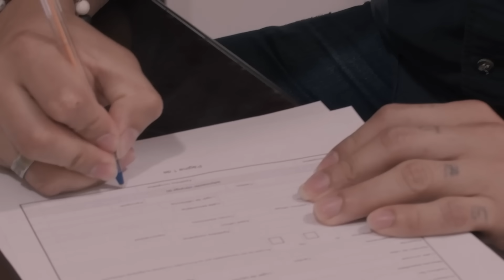Mi esposo me fue infiel por estar gorda nunca pensó que yo haría esto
Su ESPOSO le fue infiel por ser gorda nunca pensó que ella haría esto

MI CANALES: @unescalonalavidaYN @britneyreflexiones